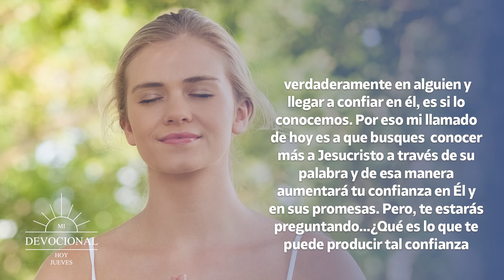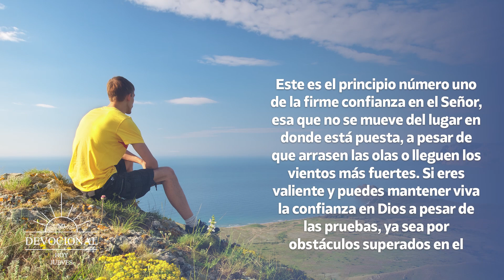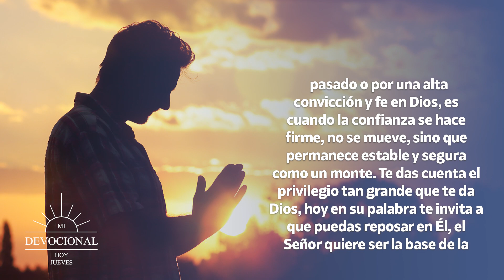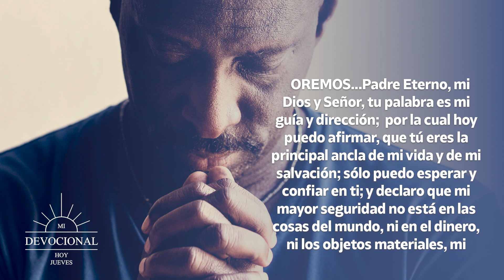📖 𝗝𝗨𝗘𝗩𝗘𝗦 𝟭𝟴 𝗗𝗘 𝗠𝗔𝗥𝗭𝗢 𝟮𝟬𝟮𝟭 - "𝗟𝗔 𝗠𝗔𝗚𝗡𝗜𝗙𝗜𝗖𝗔 𝗣𝗥𝗢𝗧𝗘𝗖𝗖𝗜𝗢𝗡 𝗗𝗘 𝗗𝗜𝗢𝗦" 🛡🙌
MI DEVOCIONAL HOY 📖 JUEVES 18 DE MARZO 2021

¡La magnífica protección de Dios!

En el Salmo  Capítulo 125 verso 1 dice:
¡Los que confían en el Señor están seguros como el monte Sión; no serán vencidos, sino que permanecerán para siempre!.

Te invito a reflexionar en esto: Confiar es mucho más que tan solo creer, confiar es entregarse de lleno a la voluntad de Dios. La única forma de creer verdaderamente en alguien y llegar a confiar en él, es si lo conocemos.  Por eso mi llamado de hoy es a que busques  conocer más a Jesucristo a través de su palabra y de esa manera aumentará tu confianza en Él y en sus promesas.

Pero, te estarás preguntando...¿Qué es lo que te puede producir tal confianza para que en medio de los más graves problemas que estés enfrentando, puedas descansar sin temor alguno?.

La respuesta está en el énfasis de la protección de Dios, es ahí donde puedes tener la seguridad, es lo que te impulsará a una responsabilidad de mantener esa credibilidad en Él. Este es el principio número uno de la firme confianza en el Señor, esa que no se mueve del lugar en donde está puesta, a pesar de que arrasen las olas o lleguen los vientos más fuertes.

Si eres valiente y puedes mantener viva la confianza en Dios a pesar de las pruebas, ya sea por obstáculos superados en el pasado o por una alta convicción y fe en Dios, es cuando la confianza se hace firme, no se mueve, sino que permanece estable y segura como un monte.

Te das cuenta el privilegio tan grande que te da Dios, hoy en su palabra te invita a que puedas reposar en Él, el Señor quiere ser la base de la confianza tuya, para que nada pueda dominarte, por eso el que confíes en algo distinto al Dios Todopoderoso, es caso perdido; y amargo será el desengaño que puedes tener; pero si  confías en el Dios vivo,  es simple sentido común, el saber que nunca serás defraudado.

OREMOS...Padre Eterno, mi Dios y Señor, tu palabra es mi guía y dirección;  por la cual hoy puedo afirmar, que tú eres la principal ancla de mi vida y de mi salvación; sólo puedo esperar y confiar en ti; y declaro que mi  mayor seguridad no está en las cosas del mundo, ni en el dinero, ni los objetos materiales, mi mayor seguridad está en confesar y poner mi esperanza en lo que dice cada palabra que ha salido de tu boca, porque si tú la dijiste,  así se hará.

Óyeme bien, si tú te aferras a los caminos de Dios, si decides confiar en el Señor, si te permites a ti mismo escuchar su voz y andar en fe, créeme que  podrás tener mil problemas, y  aunque los obstáculos parezcan muy altos y difíciles de pasar,  aunque las cargas sean muy pesadas de llevar, y aún en medio de las adversidades de tu vida,  podrás estar seguro como el monte de Sión, podrás pasar necesidades, calamidades y sin fin de dificultades, pero jamás serás vencido,  sino que por el contrario, cuando hayas pasado la prueba, permanecerás firme para siempre y  tendrás la verdadera paz que tu vida necesita.

Todos los videoclips e imágenes usados en este vídeo están licenciados con con el titulo MDH / YT / ¡La magnífica protección de Dios! / 17 Marzo 2021